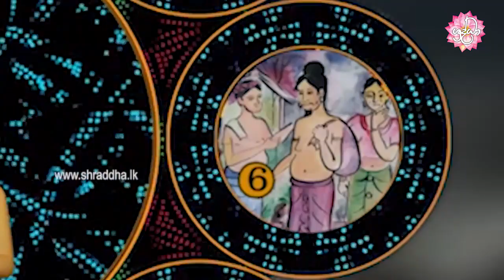වෙසක් මහා තොරණ | අසම්පදාන ජාතක කතාව.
කථා වස්තුව නිර්මාණය - ශාන්ත බණ්ඩාර
ඩිජිටල් නිර්මාණය - අසේල අමරසිංහ
චිත්‍ර නිර්මාණය - අනුරාධා නිරෝෂණී